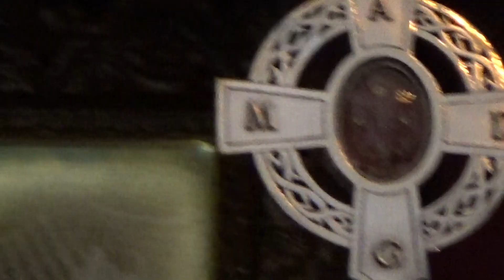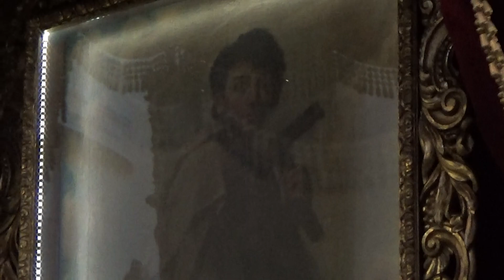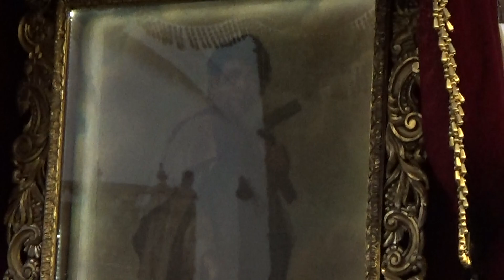Entrada San Judas Tadeo la Merced 2019 Procesión Guatemala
Entrada Procesion San Judas Tadeo Templo de la Merced Ciudad de Guatemala 2019